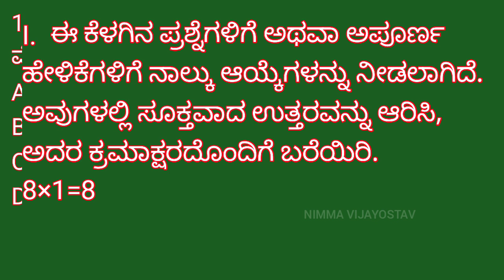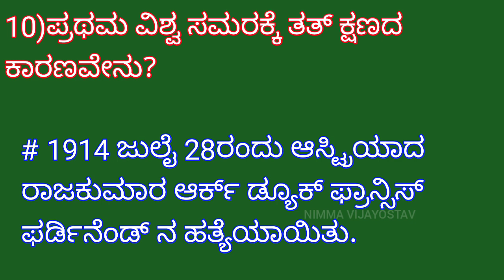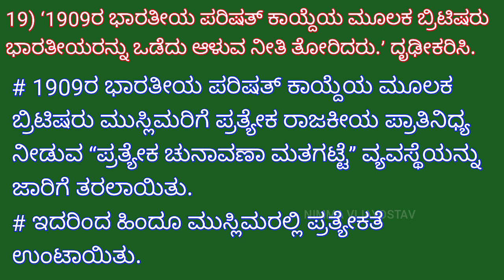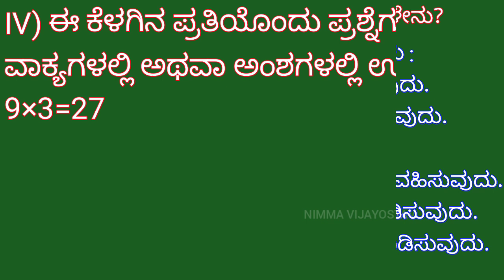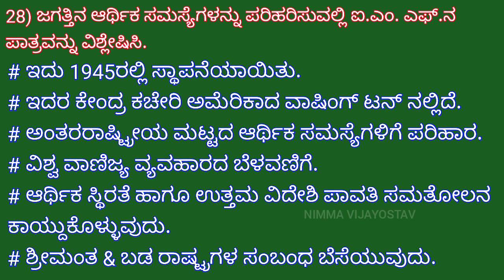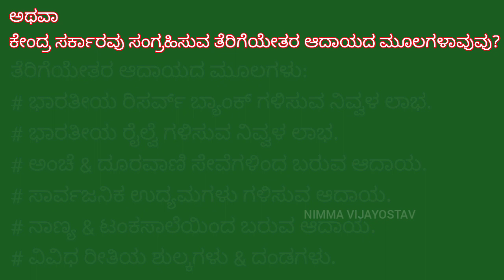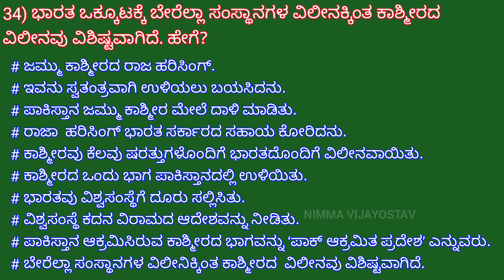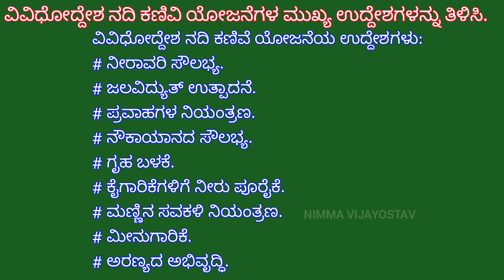10th,..ANNUAL EXAM-2023...ವಾರ್ಷಿಕ ಪರೀಕ್ಷೆ - 2023...Key Answers...